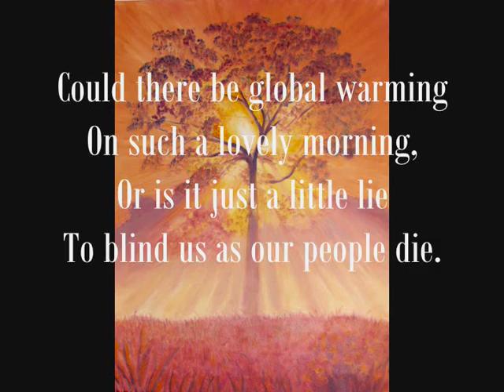Poetry global warming.wmv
Original Poem on global warming and the wars in Afghanistan and Iraq